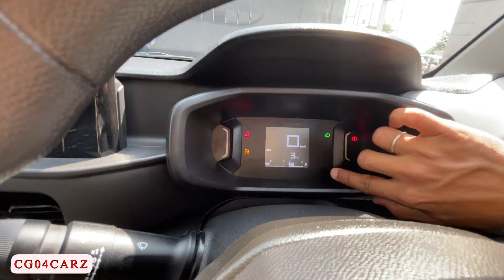2024 Citroen Basalt Base😍 Model ✅₹7.99 Lakh | हर कोई चलाएगा Coupe SUV | Full Review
2024 Citroen Basalt Base😍 Model ✅₹7.99 Lakh | हर कोई चलाएगा Coupe SUV | Full Review

About this video :~Full Review Citroen Basalt Base Model thank you🔥.